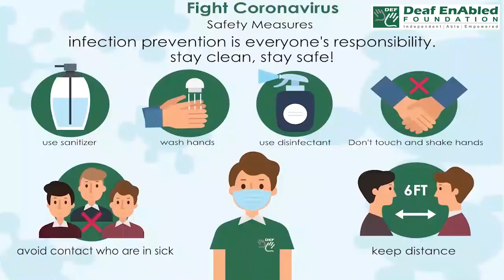Unconditionally (Adverb) Word of the Day for September 17th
Unconditionally

Meaning:- in a way that is complete and not limited in any way:

Examples:- He thanked his mother for being unconditionally supportive.